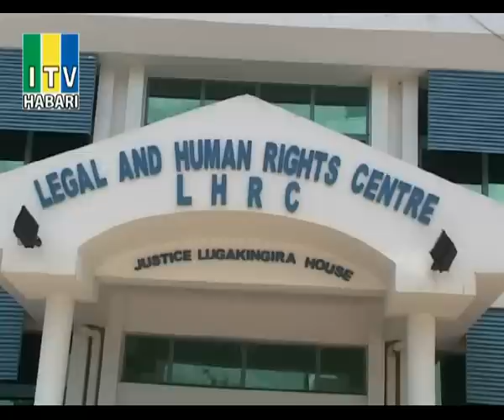Jukwaa la wahariri na baraza la habari yatoa tamko kulaani mauwaji ya mwandishi habari.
Jukwaa la wahariri limetoa tamko kulaani kitendo hicho na kutaka serikali kuunda tume ya kuchunguza aibu hiyo ambayo kwa mara ya kwanza mwandish wa habari ameuwawa akiwa kazini. Baraza la habari nalo limetoa tamko la kulaani kitendo hicho na kutaka ukweli uwekwe bayana kuhusiana na kifo cha mwandishi  huyo na pasiwepo hila zozote za kuficha ukweli kwani kutaharibu zaidi uhusiano kati ya polisi na jamii.